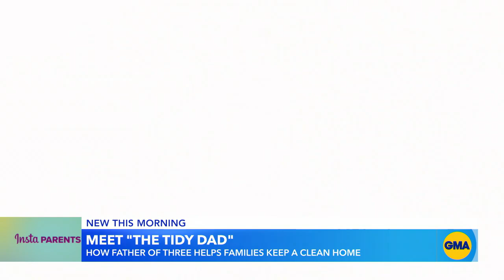Influencer Tidy Dad helps followers keep a clean home with kids | GMA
Tyler Moore, a father of three, is known on social media as the Tidy Dad and he’s sharing tips on how to get your little ones involved in maintaining a clean home.